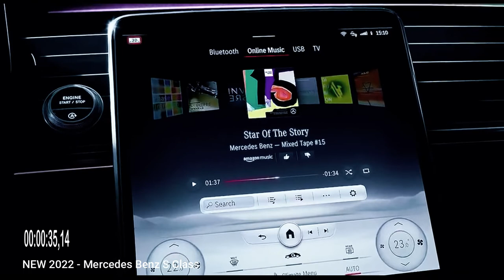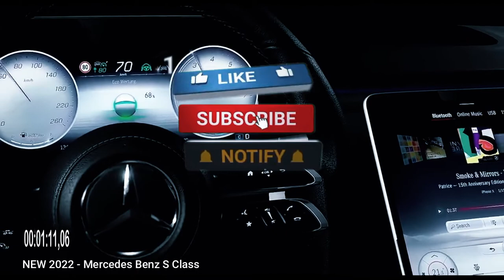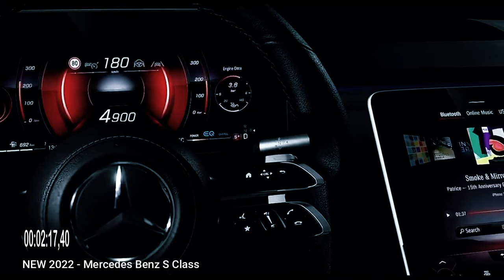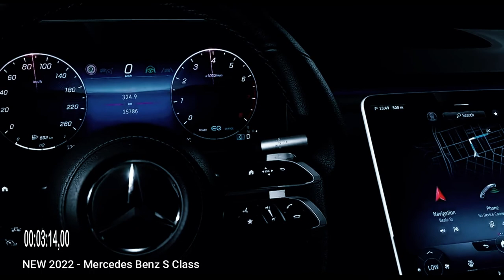NEW 2022 - Mercedes Benz S Class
Teknologi seharusnya membuat hidup kita lebih mudah, dan kemewahan seharusnya membuat hidup kita lebih nyaman. Namun seiring kemajuan teknologi di luar batas keramahan pengguna, teknologi ini mengurangi yang mudah dan mengurangi kemewahan.
Demikian halnya dengan sedan mewah ukuran penuh Mercedes-Benz S-Class 2022 yang didesain ulang. Huruf "S" di S-Class bisa berarti seksi, agung, mulus, dan mahal, tetapi juga berarti pintar — terlalu pintar untuk ruangan, pada kenyataannya, dalam aplikasi fitur teknologinya yang terkadang membingungkan.